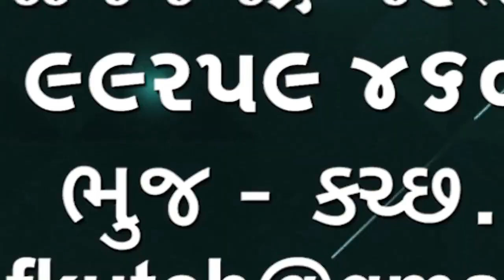આદિપુરમાં આંખલાએ ઘાયલ કરેલ પ્રોઢનું મૃત્યુ પૂર્વે કચ્ માં બીજો બનાવ 🌹🌹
આદિપુરમાં આંખલા એ ઘાયલ કરેલ પ્રોઢ નું મૃત્યુ પૂર્વે કચ્છ માં બીજો બનાવ કચ્છમાં અમુક નગરપાલિકાઓ હાઇકોર્ટના આદેશનો અમલ કરતી નથી

👆👆whatsapp માં જોડાવા માટે ઉપરની લીંક દબાવો